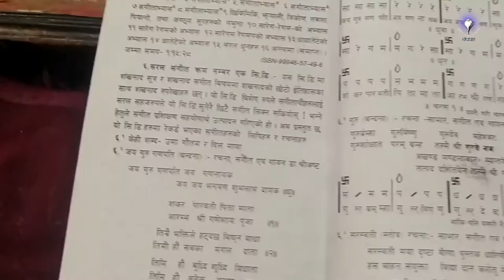jaya guru ganapanti II Drshree asta